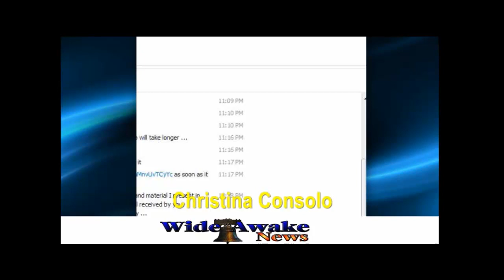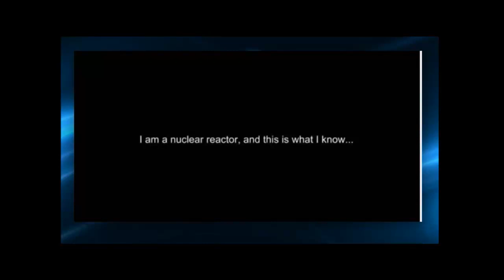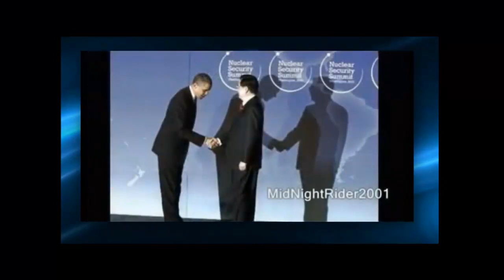Wide Awake & Nuke plants: Space Suits Ray Guns & Helping each other!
Charlie McGrath talks with RadChick about the aftermath of Sandy, the fairy tale of voting, and  helping each other get the word out about issues affecting the health and welfare of our fellow humans. And I left in a little off-air commentary because he always teases me about my avatar.

After all, we are all in this together! "A nuclear bedtime story", which Charlie contributed to, played at the end with video.